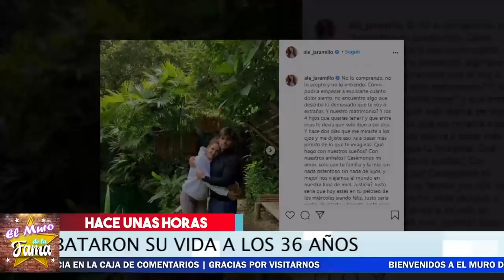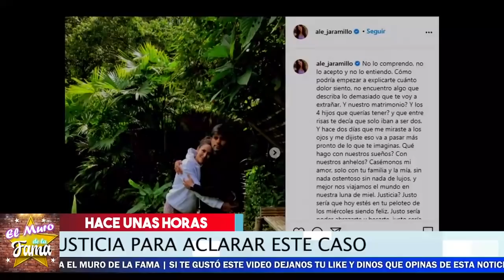🔴😭 ¡ Alejandra Jaramillo 𝗗𝗘𝗩𝗔𝗦𝗧𝗔𝗗𝗔 😢 Hoy Declara Tras 𝗟𝗔 𝗧𝗥𝗜𝗦𝗧𝗘 𝗣𝗔𝗥𝗧𝗜𝗗𝗔 De Efraín Ruales ! 🖤😔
Alejandra Jaramillo 𝗗𝗘𝗩𝗔𝗦𝗧𝗔𝗗𝗔  Hoy Declara 𝗟𝗔 𝗧𝗥𝗜𝗦𝗧𝗘 𝗣𝗔𝗥𝗧𝗜𝗗𝗔 De Efraín Ruales

Tras la Triste Perdida de Efraín Ruales En estos dias , Alejandra Jaramillo pidio esto